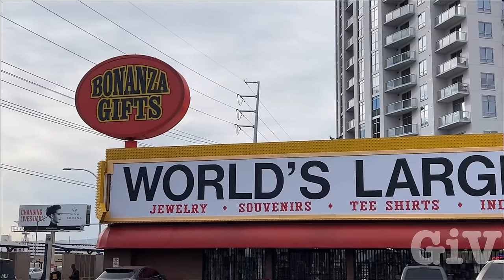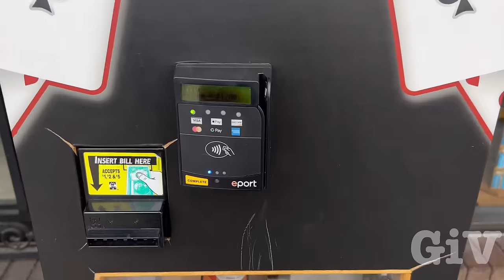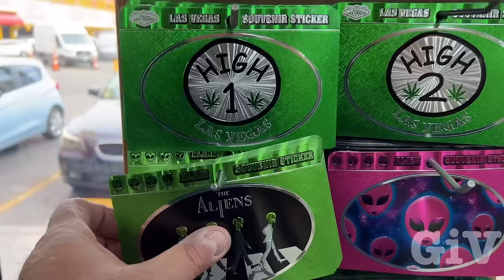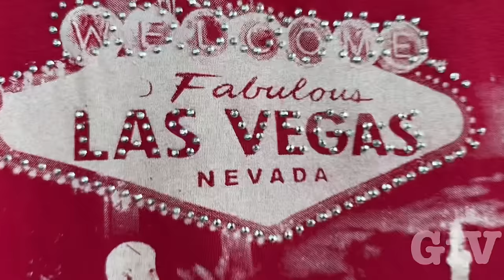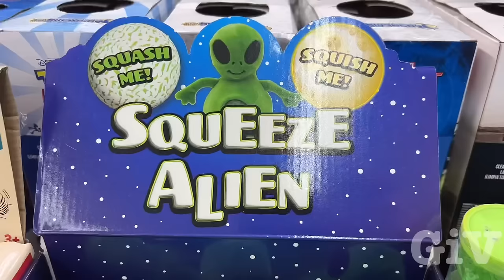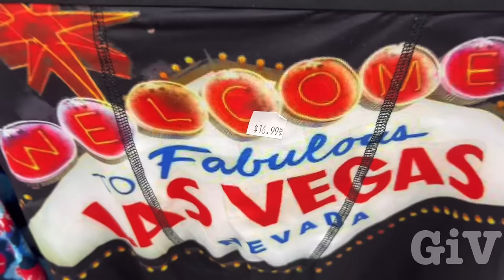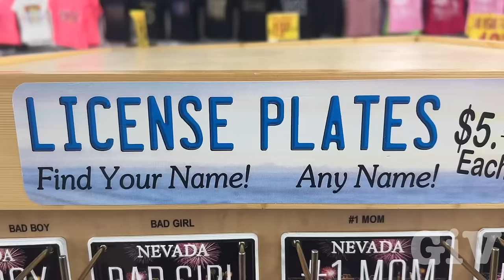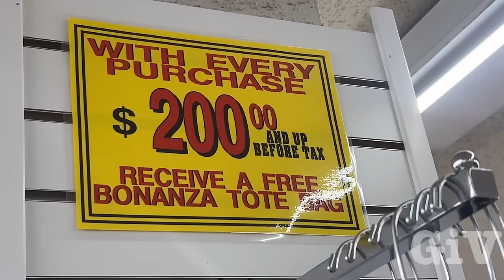The World Largest Gift Shop in Las Vegas Nevada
I’m checking out the world largest gift shop in Las Vegas Nevada. It looks huge from the outside so let’s go inside and check it out.